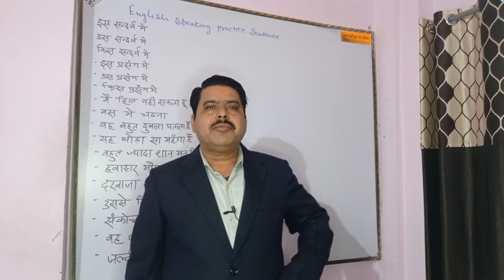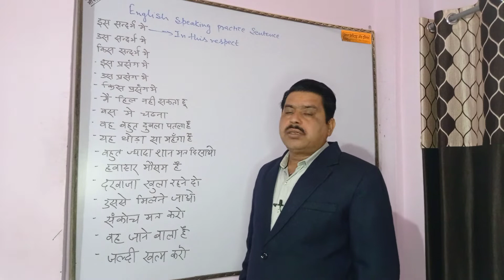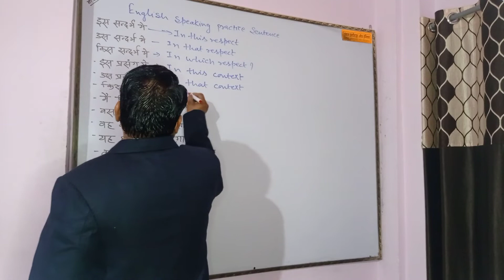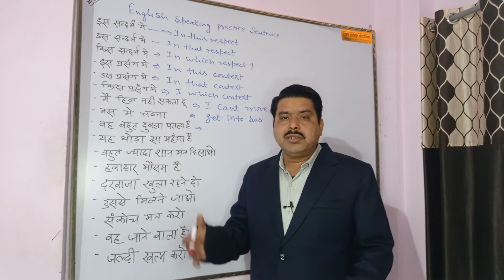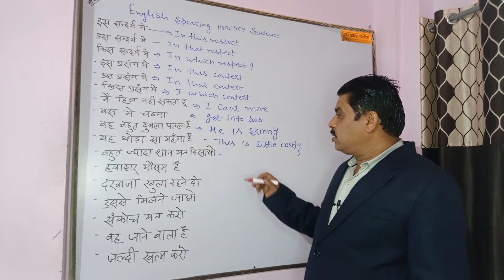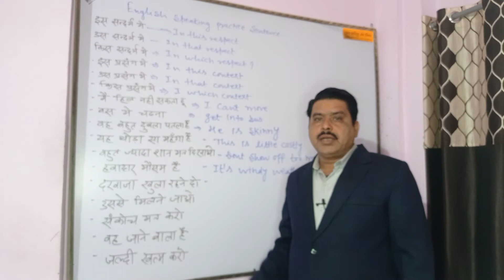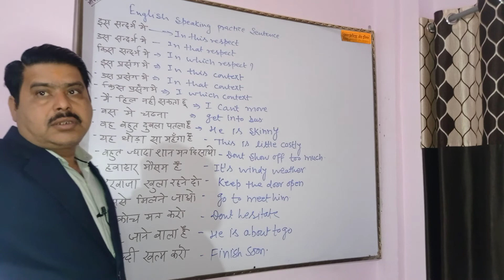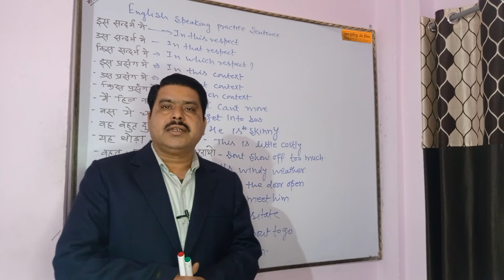English speaking practice l Daily Use English Sentence l Phrases l Pankaj Institute of English